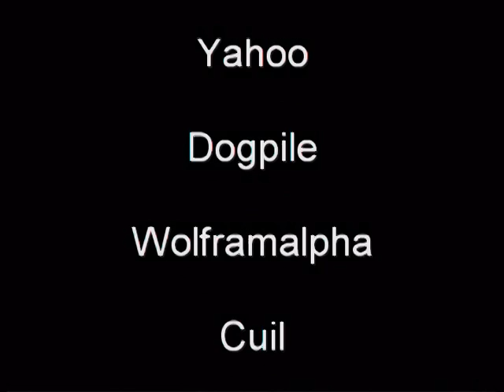EPI 3 part 1 Search Engines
we talk about Search engines. what kind are out there and what features they have.